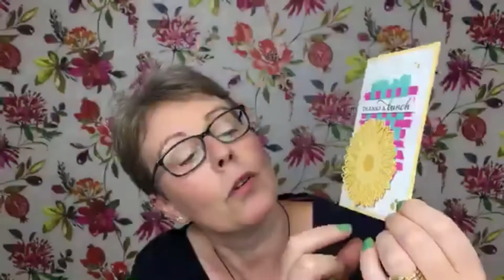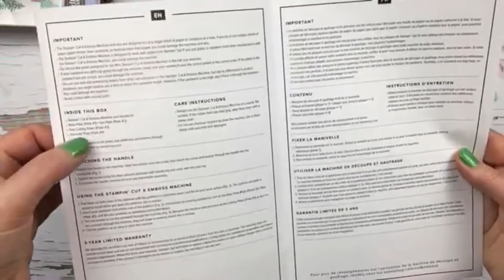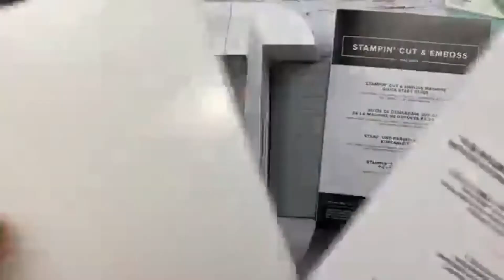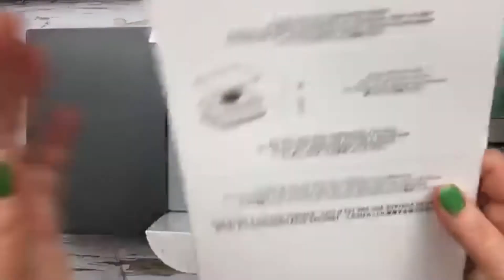Craft and Chat : NEW Stuff and Hinge Step Stamping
Have a quick tour of the NEW Stampin' Cut and Emboss machine and the Stamparatus in Craft and Chat a Facebook Live replay with Amanda Fowler of Inspiring Inkin'. For project details and a list of items used please click show more below.